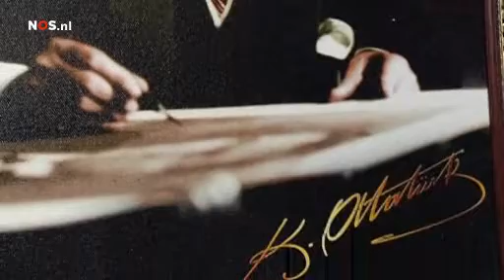'Wij worden nog steeds gediscrimineerd als Zij zijn de Turken' SV Anatolia (NOS Journaal)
De Nederlandse Turken vaak nog nationalistischer zijn dan Turken uit Turkije, dat beweert  Zihni Özdil, docent maatschappijgeschiedenis Erasmus Universiteit en die deed onderzoek naar de Turkse identiteit. De Nederlands-Turkse studenten Sibel Akbas en Tugçe Özyurt reageren op zijn bewering.

Nationalistisch
De Nederlandse Turken zijn vaak radicaler dan Turken uit Turkije. "Ik spreek regelmatig met Turkse jongeren die via uitwisselingsprogramma's naar Nederland komen. En die schrikken zich rot, hoe blind nationalistisch de Turkse jongeren in Nederland zijn."
"De meeste gezinnen zijn erg gericht op Turkije. Het probleem is dat jongeren accepteren en er in mee gaan. Er is weinig verschil met hun grootouders die van het platteland in Turkije afkomen, terwijl ze zelf in Nederland geboren zijn." De jongeren moeten aangesproken worden, denkt Özdil. "De meeste Turkse jongeren denken: Wilders heeft gelijk, dit is mijn land niet."

SV Anatolia in het NOS journaal 'Wij worden nog steeds bestempeld als Zij zijn de Turken'
film aflevering 26 januari 2011 gemaakt door NOS

SV Anatolia is een Turkse studentenvereniging die in 1999 is opgericht en aan de Vrije Universiteit Amsterdam gevestigd. Naast VU-studenten kent Anatolia ook een groot ledenaantal buiten de VU. Onze leden wonen voornamelijk in de Randstad en volgen studies aan diverse faculteiten. Anatolia richt zich voornamelijk op culturele, sociale en educatieve activiteiten om op deze manier een bijdrage te leveren aan de ontwikkeling van studenten. U kunt hierbij onder meer denken aan lezingen, workshops, inhouse-dagen, business courses, reisjes en overige activiteiten met een sociaal/cultureel kenmerk.